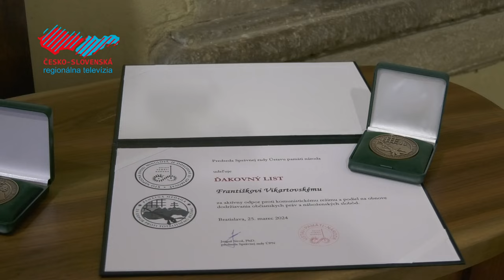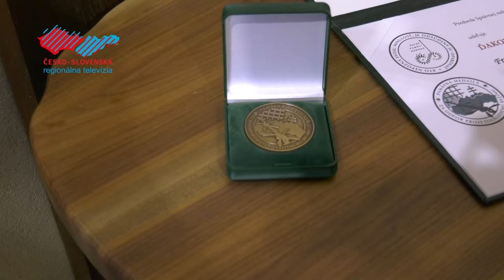Prejav vďaky a úcty bojovníkom za slobodu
Kostol sv. Martina v Holíči sa stal dejiskom vzácnej udalosti. Ústav pamäti národa ocenil pamätnou medailou pátra Františka Vikartovského a manželov Renátu a Júliusa Brockových za aktívny odpor proti komunistickému režimu podiel na obnove dodržiavania občianskych práv a náboženských slobôd.